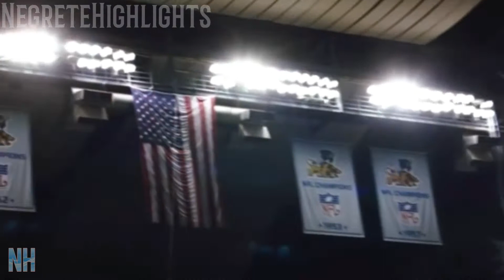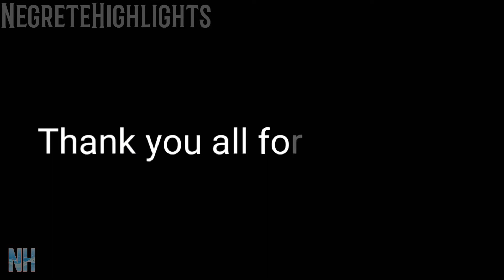Greatest NFL highlights ever(part 1)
Comment if y'all want part 2

Song:Two steps from hell-moving mountains